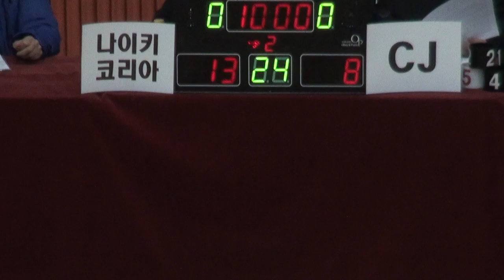[FULL GAME] STIZ배 2018 The K직장인농구리그 3차대회 나이키 코리아 - CJ(2Q)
[FULL GAME] 나이키 코리아 - CJ(디비전 2 B조)